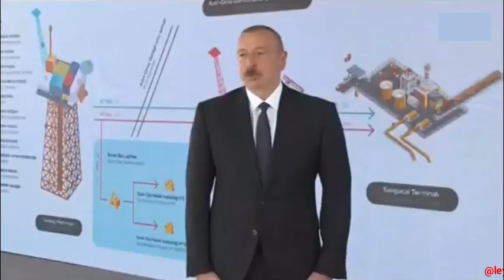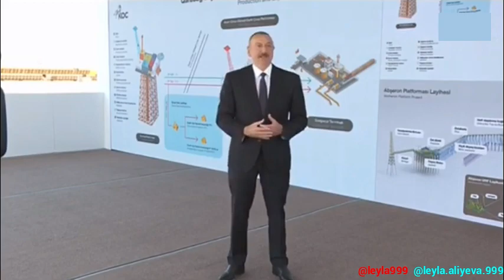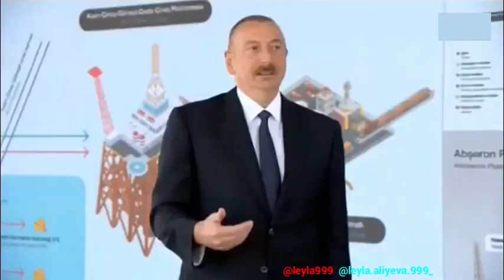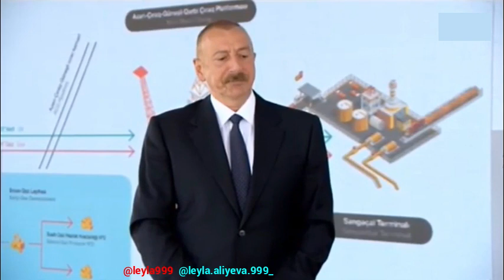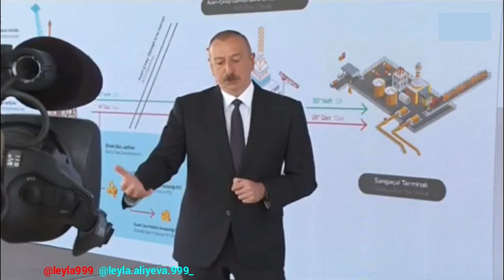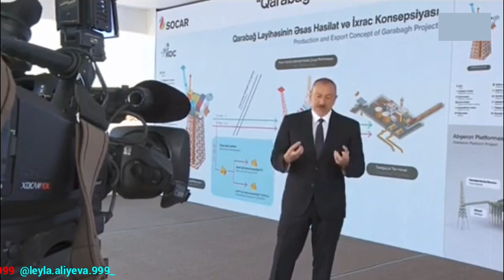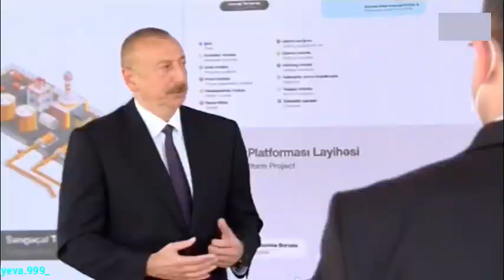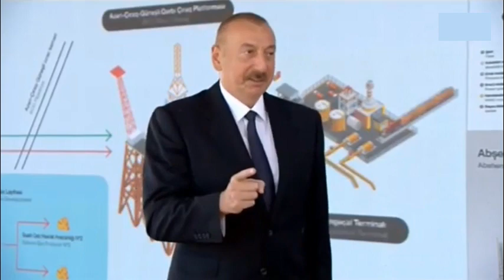Prezident İlham Əliyev Azərbaycan Televiziyasına müsahibə verib. +6👑🙏🙇♥️✨